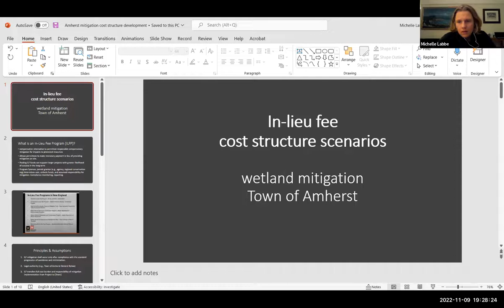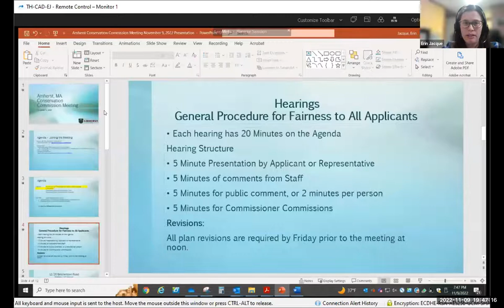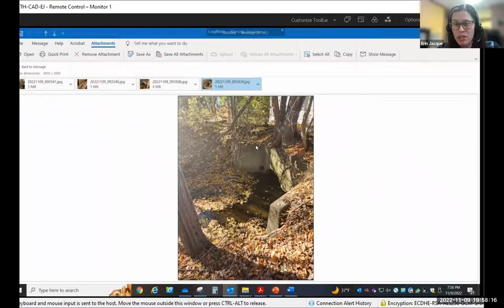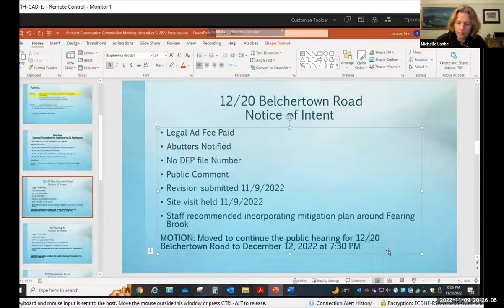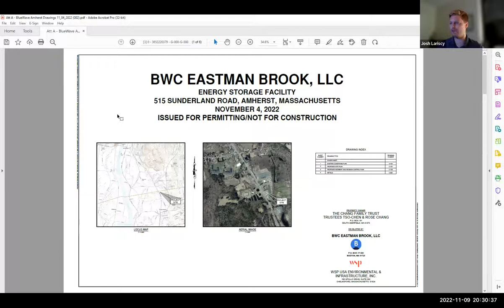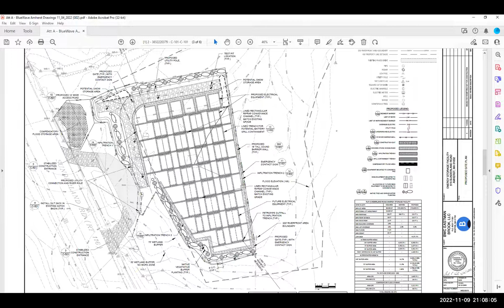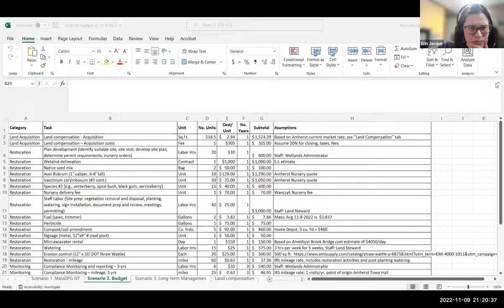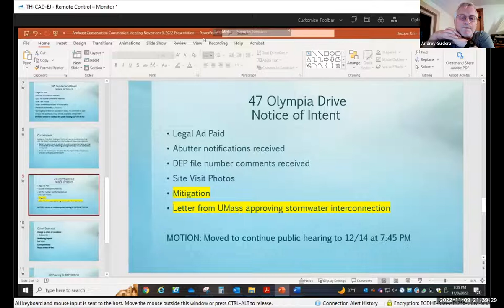Conservation Commission Meeting 11/9/2022